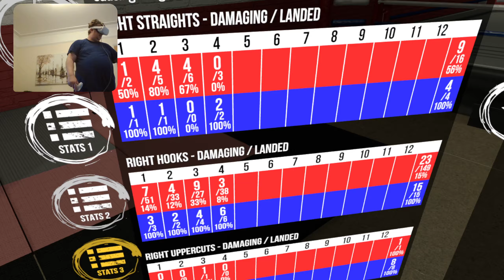I Can't Do it, I Can't Even HURT Him | Thrill of the Fight VR Round 8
𝙒𝙚𝙡𝙘𝙤𝙢𝙚 𝙩𝙤 𝙎𝙞𝙢 𝙐𝙆!

𝘚𝘪𝘮 𝘜𝘒 𝘪𝘴 𝘵𝘩𝘦 𝘶𝘭𝘵𝘪𝘮𝘢𝘵𝘦 𝘥𝘦𝘴𝘵𝘪𝘯𝘢𝘵𝘪𝘰𝘯 𝘧𝘰𝘳 𝘨𝘢𝘮𝘦𝘳𝘴 𝘭𝘰𝘰𝘬𝘪𝘯𝘨 𝘧𝘰𝘳 𝘵𝘩𝘦 𝘮𝘰𝘴𝘵 𝘳𝘦𝘢𝘭𝘪𝘴𝘵𝘪𝘤 𝘴𝘪𝘮𝘶𝘭𝘢𝘵𝘪𝘰𝘯 𝘦𝘹𝘱𝘦𝘳𝘪𝘦𝘯𝘤𝘦𝘴.

𝘞𝘦 𝘢𝘳𝘦 𝘥𝘦𝘥𝘪𝘤𝘢𝘵𝘦𝘥 𝘵𝘰 𝘱𝘳𝘰𝘷𝘪𝘥𝘪𝘯𝘨 𝘩𝘰𝘯𝘦𝘴𝘵 𝘢𝘯𝘥 𝘧𝘢𝘤𝘵-𝘣𝘢𝘴𝘦𝘥 𝘳𝘦𝘷𝘪𝘦𝘸𝘴 𝘰𝘧 𝘴𝘪𝘮𝘶𝘭𝘢𝘵𝘪𝘰𝘯 𝘨𝘢𝘮𝘦𝘴 & 𝘏𝘢𝘳𝘥𝘸𝘢𝘳𝘦 𝘦𝘯𝘴𝘶𝘳𝘪𝘯𝘨 𝘵𝘩𝘢𝘵 𝘺𝘰𝘶 𝘤𝘢𝘯 𝘮𝘢𝘬𝘦 𝘪𝘯𝘧𝘰𝘳𝘮𝘦𝘥 𝘥𝘦𝘤𝘪𝘴𝘪𝘰𝘯𝘴 𝘢𝘣𝘰𝘶𝘵 𝘺𝘰𝘶𝘳 𝘨𝘢𝘮𝘪𝘯𝘨 𝘤𝘩𝘰𝘪𝘤𝘦𝘴.

𝘖𝘶𝘳 𝘨𝘢𝘮𝘦𝘱𝘭𝘢𝘺 𝘷𝘪𝘥𝘦𝘰𝘴 𝘴𝘩𝘰𝘸𝘤𝘢𝘴𝘦 𝘵𝘩𝘦 𝘪𝘮𝘮𝘦𝘳𝘴𝘪𝘷𝘦 𝘸𝘰𝘳𝘭𝘥 𝘰𝘧 𝘴𝘪𝘮𝘶𝘭𝘢𝘵𝘰𝘳𝘴, 𝘢𝘭𝘭𝘰𝘸𝘪𝘯𝘨 𝘺𝘰𝘶 𝘵𝘰 𝘥𝘪𝘷𝘦 𝘪𝘯𝘵𝘰 𝘵𝘩𝘦𝘪𝘳 𝘤𝘢𝘱𝘵𝘪𝘷𝘢𝘵𝘪𝘯𝘨 𝘨𝘢𝘮𝘦𝘱𝘭𝘢𝘺 𝘧𝘪𝘳𝘴𝘵𝘩𝘢𝘯𝘥.

𝘙𝘦𝘢𝘥𝘺 𝘵𝘰 𝘦𝘮𝘣𝘢𝘳𝘬 𝘰𝘯 𝘵𝘩𝘦 𝘮𝘰𝘴𝘵 𝘢𝘶𝘵𝘩𝘦𝘯𝘵𝘪𝘤 𝘨𝘢𝘮𝘪𝘯𝘨 𝘢𝘥𝘷𝘦𝘯𝘵𝘶𝘳𝘦𝘴?

🙏 𝐖𝐞 𝐍𝐞𝐞𝐝 𝐘𝐎𝐔𝐑 𝐒𝐮𝐩𝐩𝐨𝐫𝐭 𝐈𝐅 𝐰𝐞 𝐚𝐫𝐞 𝐆𝐨𝐢𝐧𝐠 𝐭𝐨 𝐒𝐮𝐫𝐯𝐢𝐯𝐞